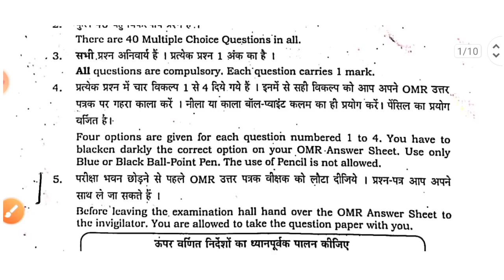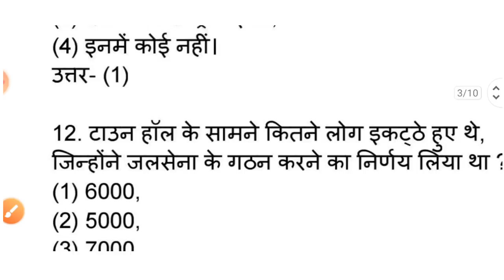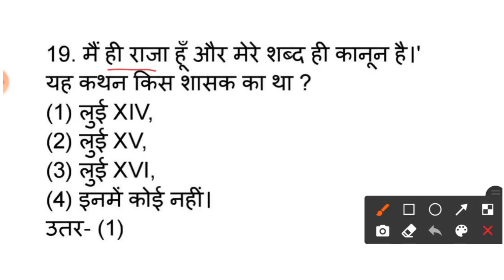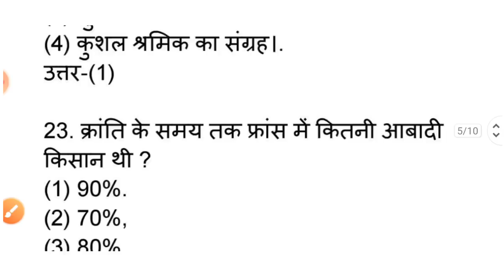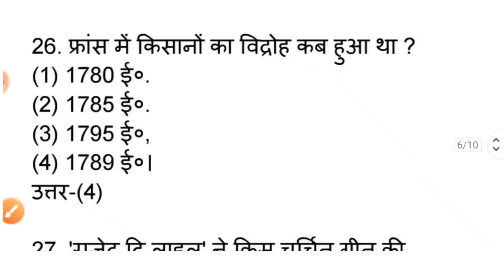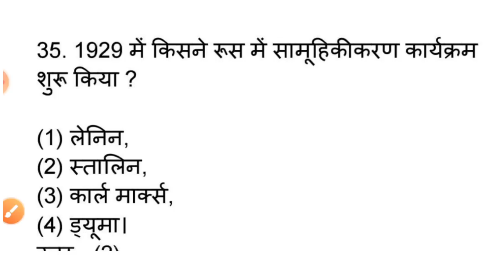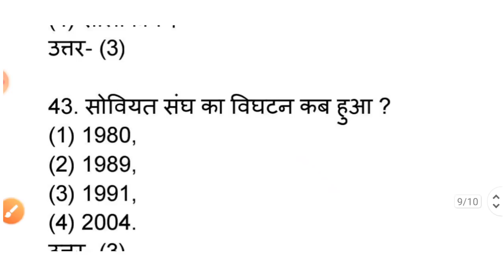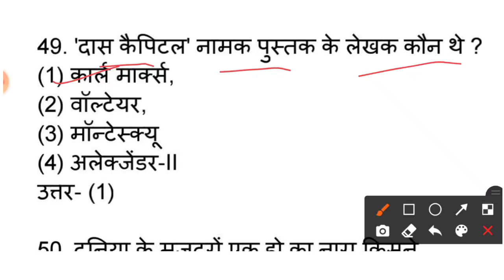आ गया प्रश्न पत्र | Class 9 Social science Question Paper 2022 Jac Board | Class 9 Model Paper 2022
आ गया प्रश्न पत्र | Class 9 Social science Question Paper 2022 Jac Board | Class 9 Model Paper

Class 10Social Science Important Question

Class 11 Important Question 2022 (Arts)

jac board class 9 Social science term1 model set solution
jac class 9 Social science model paper solution 2022
jac board class 9 Social science important questions 2022
jac board 2022 class 9 Social science important questions
Jharkhand board class 9 Social science Important questions
Class 9 Social science Model paper 2022 Jac Board
Social science Class 9 Model paper 2022
Social science Class 9 Model paper 2022 jac Board
jac class 9 most important question
Social science important questions jac board 2022
jac board
12th JAC Board new Update 2022